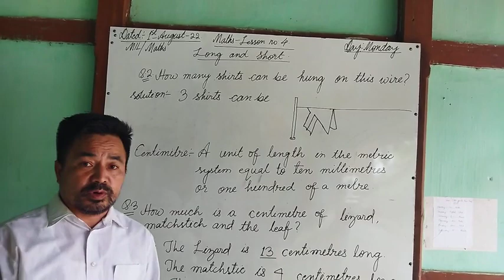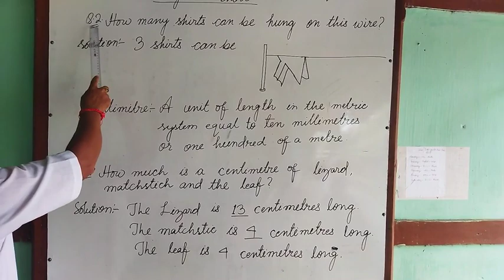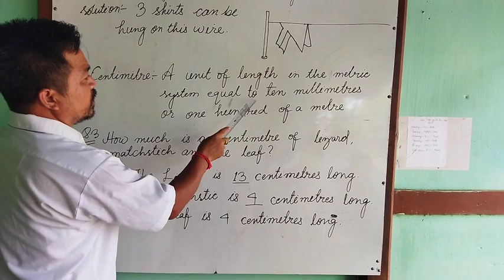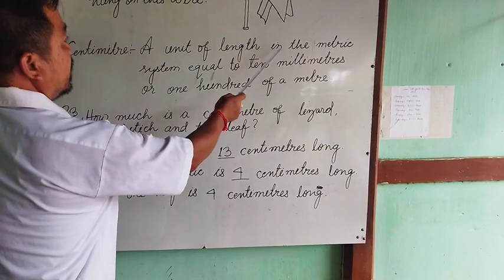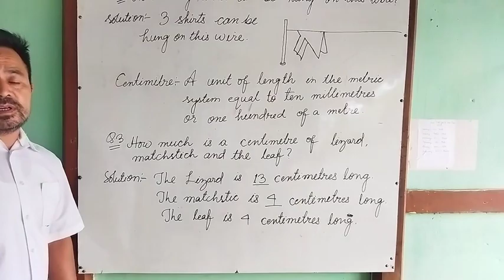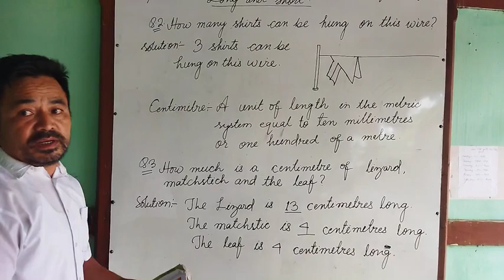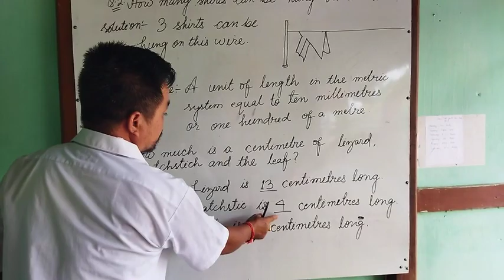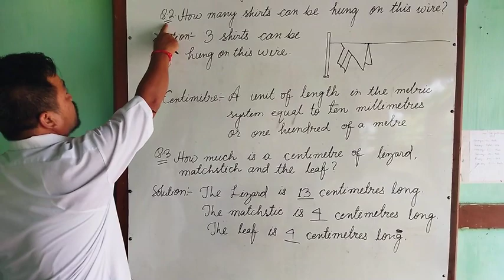class 3 maths